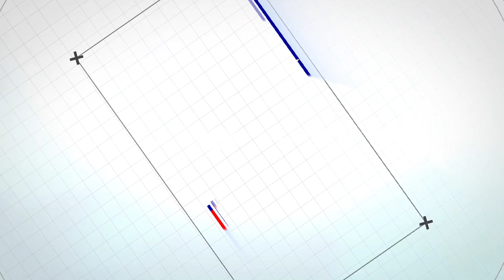भाजप उमेदवार राजेश पाडवी यांच्या विजयानंतर प्रतिक्रिया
STAR INDIA 1 NEWS
STAR INDIA 1 NEWS वर राहा अपडेट. राजकीय आखाड्यातील राजकीय दंगली, खेळ, आणि मनोरंजन, जाहिराती ,कला क्षेत्रातील ताज्या बातम्या आणि राज्यासह देशातील प्रमुख घडामोडींच्या  वेगवान बातम्या पाहण्यासाठी आजच आमचा चॅनेल STAR INDA 1 या चॅनलला सबस्क्राईब करा.  लवकरच  24 x 7  यु-ट्यूब  वर  आपल्या हक्काची वृत्तवाहिनी .
मुख्य कार्यालय: श्रीगोंदा, अहमदनगर

Serch Kewords

words
Star India 1
Star India News
Ahmednagar News
Nagar News 24
Shreegonda News
nagar news
ahmednagar vidhansabha
Star india news
star india 1 news ahmednagar
ahmednagar vidhansbha 2024
sujay vikhe
sangram jagtap
nilesh lanke
ahilyanagar news
nagar news today
marathi news
abp maza
tv 9marathi
sam tv
ahmednagar
ahmednagar news live
star indialive
star india network
news 24 ghadamodi
marathi news nagar
rohit pawar
nagar news update